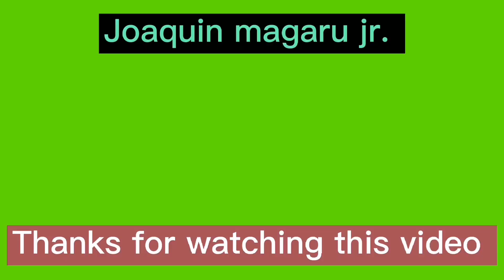Mrt7 update, Build,Build,Build program October 19 2021